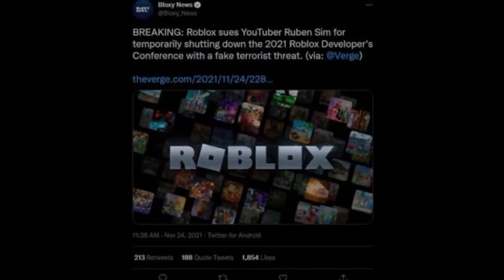Little Dark Age - Roblox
I'm sorry if I'm late I didn't have time to edit this, but I have to say I've been playing Roblox since 2017 and I'm nothing but shocked and disappointed of what's happened to it nowadays.

Roblox was supposed to be a fun game...

I'd appreciate a sub.